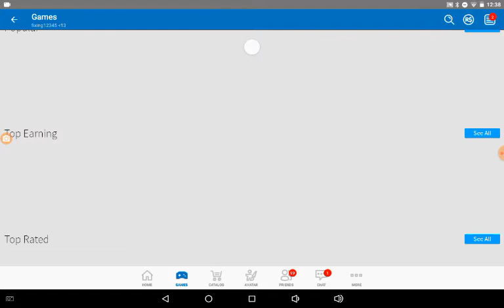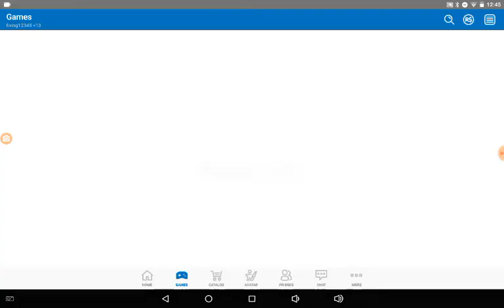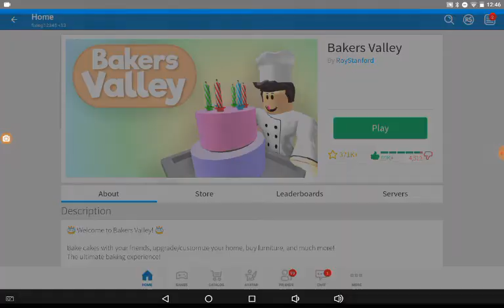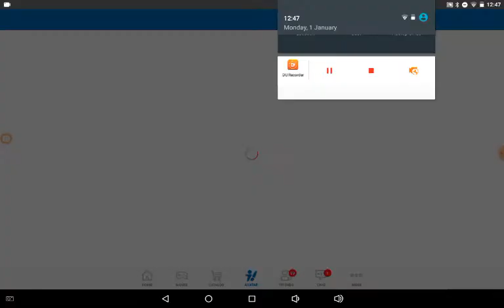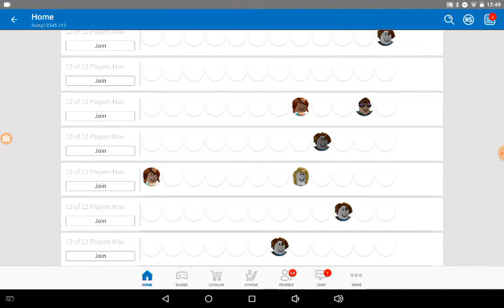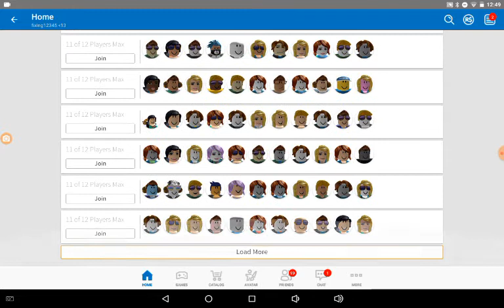Fixens so small 😕 || Bakers Valley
Made 1 January